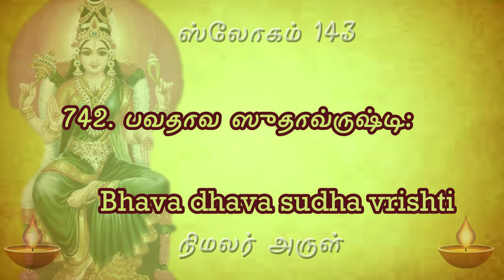sloka 143 தினமும் ஒரு ஸ்லோகம் லலிதா சஹஸ்ரநாமம் learn to chant lalitha sahasranamam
பவதாவ ஸுதாவ்ருஷ்டி: பாபாரண்ய தவாநலா |
தௌர்பாக்ய தூலவாதூலா ஜராத்வாந்தரவிப்ரபா || 143

Lalitha Sahasranamam

Bhavadhaava-sudhaavrshtih paapaaranya-dhavaanalaa

dhowrbhaagyathoola-vaathoolaa jaraadhwaantha-raviprabhaa ||143||

Devi is the rain of nectar that douses the wild fire of Samsara. She is also the wild fire that burns down the jungles of sins. She is the wind that drives away the flakes of misfortune. She removes by her effulgence the gloom of infirmities attendant on old age.